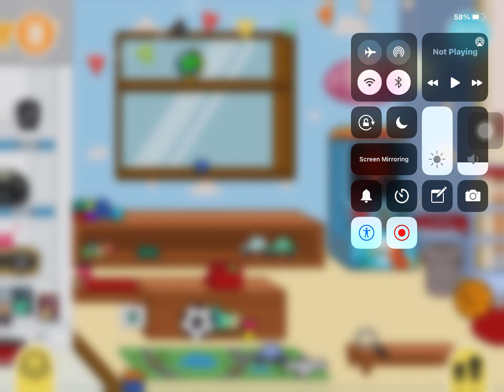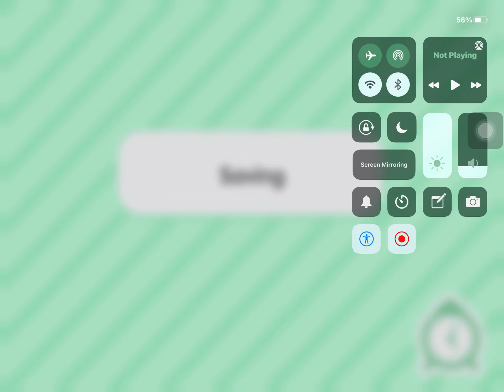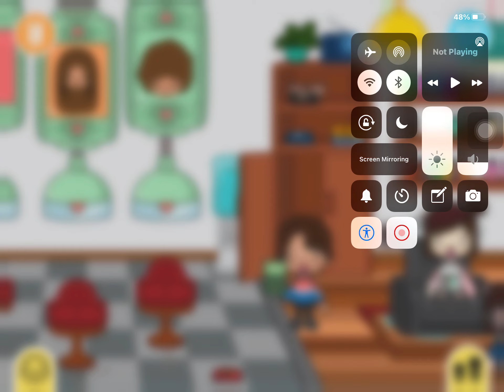Toca Life World🌏🌤🌈: Toca Family👨‍🦰👩‍🦰👧🏼👩🏻👩🏼‍🦱👶❤️